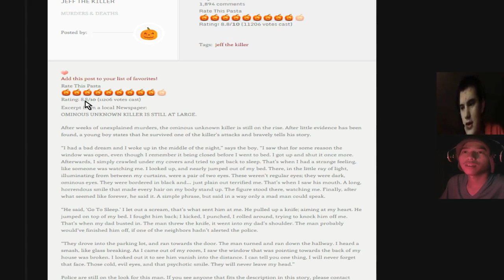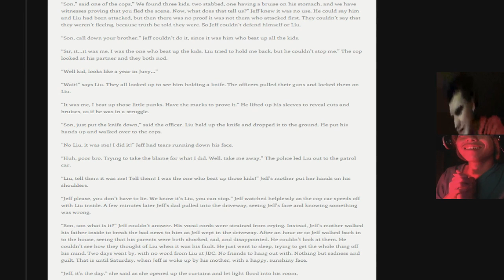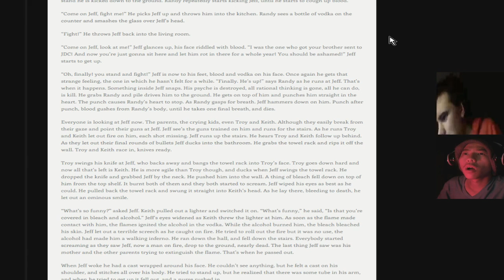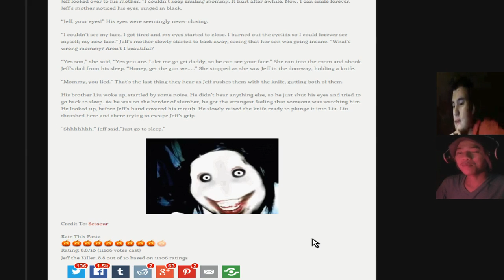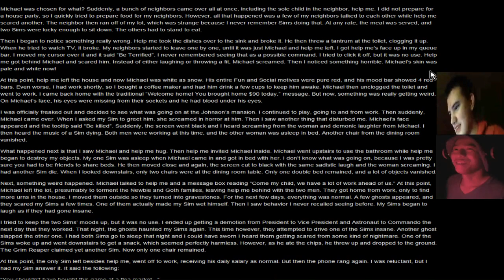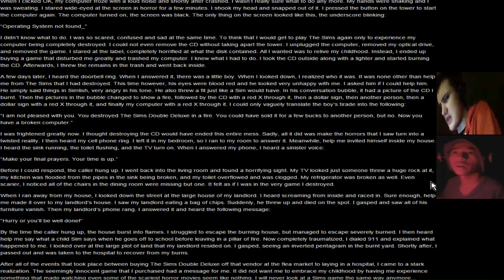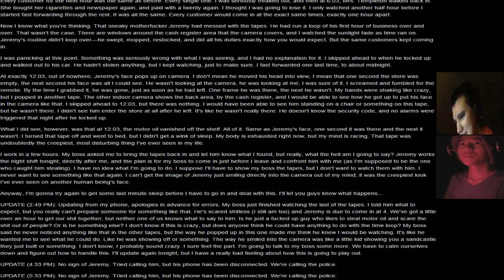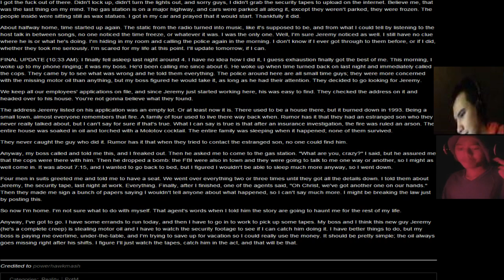Creepypasta #1 Spooky Story - Jeff The Killer, The Sims Creepy Mansion, The Strangest Security Tape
Sit back and relax and enjoy the scary spooky story!

☞ Like + Favorite, Comment on this video if you enjoyed this, it really helps us out a lot! Thank you and until next time. Stay Awesome!